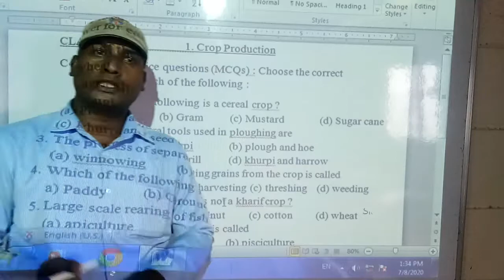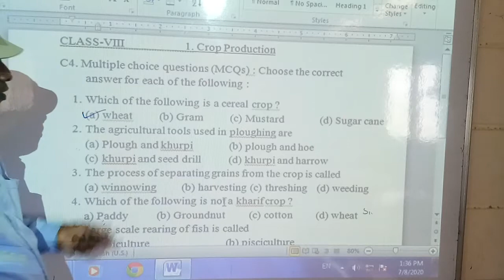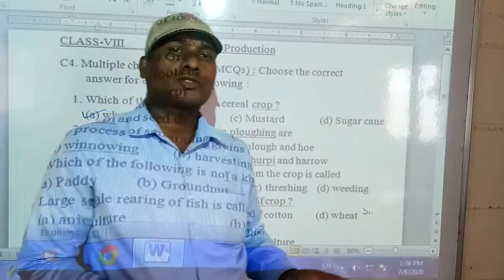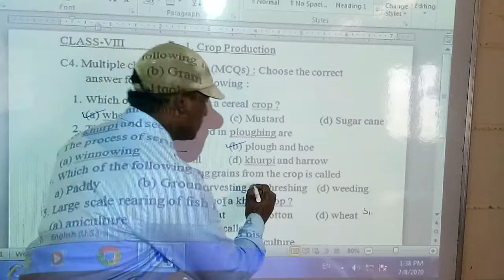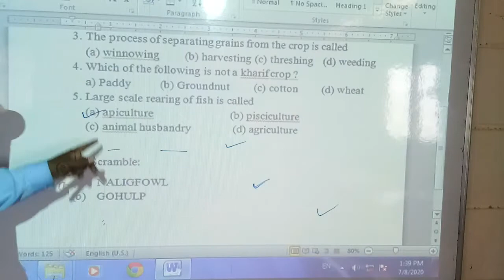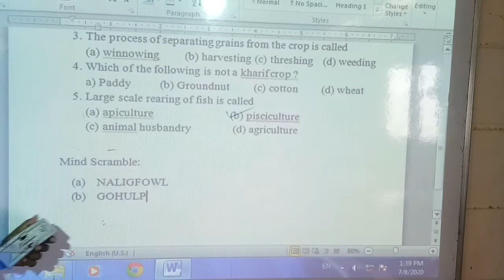LBS School 8th std Sci video 11 Bariki Sir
Bariki Sir
Class-VIII
Sub-Science